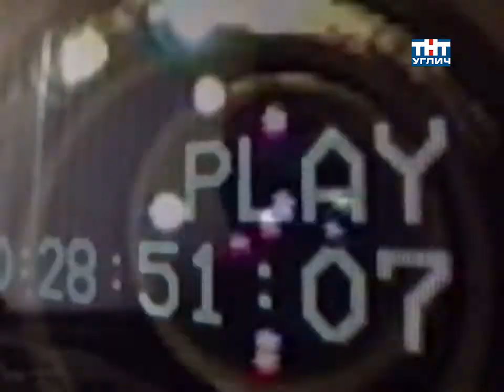2007/03 – Бенефис Владимира Лотоцкого | Специальный репортаж